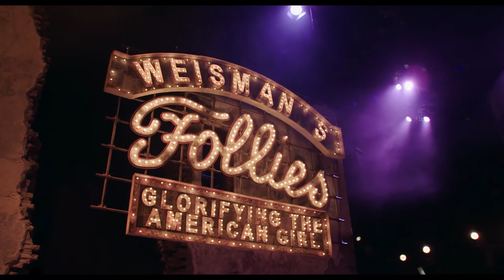NATIONAL THEATRE LIVE | „Szaleństwa. Rewia” z Imeldą Staunton (2017) | Polski zwiastun